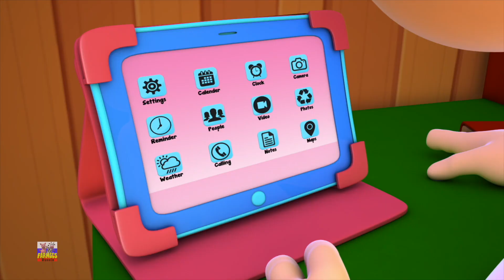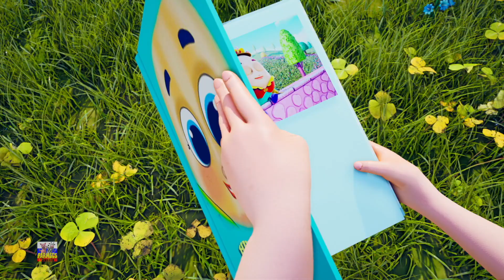Пять маленьких овечек + Сборник детских стишков для детей - Farmees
Наши анимационные видео для детей были созданы, чтобы сделать обучение интересным, привить семейные ценности и поощрить здоровые привычки.